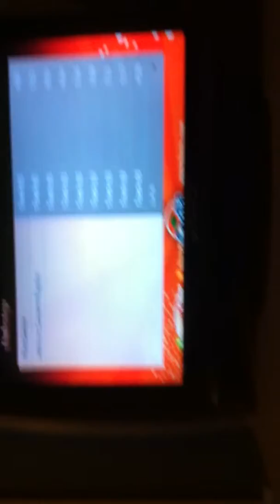STREET FIGHTER x TEKKEN box opening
got the game when it came out but uplaoding the video today...
THIS VIDEO INCLUDES: cool dubstep,awesome set-up,and epic game.